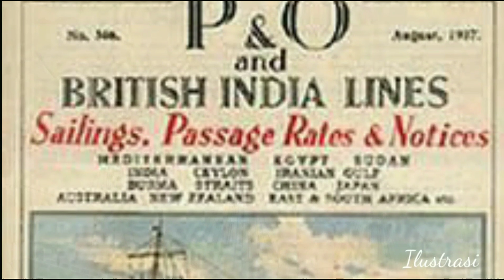Ketika Haji Indonesia Ditipu Orang Belanda di Jeddah.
Haji 2023 Indonesia beserta biaya haji 2023 sudah di tetapkan. kuota haji 2023 adalah 221,000 orang. Namun umat Islam Indonesia pernah mengalami hal pahit dalam sejarah haji.

Haji bagi umat Islam Di Indonesia, adalah hal yang begitu penting. Karena haji merupakan rukun Islam yang wajib ditunaikan bagi yang mampu.
Dalam konteks ekonomi, haji Indonesia juga jadi bisnis sejak zaman Hindia Belanda. Namun Sayangnya. Tidak semua bisnis itu dijalankan dengan benar.
Saat itu, jemaah haji Indonesia berangkat haji menggunakan perahu layar menuju Aceh. Dari sana mereka menumpang kapal dagang menuju India. Tak ada kapal yang langsung membawa jamaah haji Indonesia menuju ke Makkah. dari India, jamaah haji indonesia melanjutkan perjalanan menaiki kapal ke Yaman. Jika beruntung, mereka mendapatkan kapal yang langsung ke Jeddah.
Perjalanan ibadah haji dari Hindia Belanda mulai dimudahkan ketika Terusan Suez dibangun tahun 1869. Saat itu jumlah kapal uap yang berangkat dari Hindia Belanda menuju Jeddah semakin ramai.
Sebelum maraknya kasus travel haji dan travel umroh di Indonesia modern ini, sejarah juga pernah mencatat adanya eksploitasi yang dilakukan agen atau biro haji di masa Hindia Belanda.
Adalah Y G M Herklots, seorang Indo Jawa Belanda, pemilik biro haji Herklots yang bergerak di sektor travel ibadah haji pada masa itu.
Perjalanan bisnisnya dimulai sejak ia bergabung ke dalam travel haji di Batavia,  yang sudah dikenal kredibilitasnya dalam perjalanan jamaah haji di Batavia, pada masa Hindia Belanda. Yang bernama firma Knowles & Co.
Keukenis, sang pemilik firma, sangat puas dengan kinerja Herklots. Sehingga, membuatnya dipercaya untuk membuka cabang di Arab Saudi.
Herklots telah singgah di Jeddah pada 27 Februari 1893 ,dan.bersamaan dengan itu, pimpinan firma Knowles & Co. juga melayangkan permohonan kepada konsul Belanda di Jeddah untuk memberi izin dan pengawasan kepada Herklots selama berada di sana.
Dengan izin dan perlindungan dari konsul Belanda di Jeddah, Herklots memulai bisnis travel haji untuk memulangkan para jamaah haji Indonesia ke Jawa. Ia memulai Bisnis travel haji nya dengan mencarter kapal api British India Steam Navigation Company Limited.
Ia juga memperluas pemasaran travel haji dengan reklame tentang pelayanan jasanya yang istimewa bagi para penggunanya. sebetulnya Modalnya tak begitu banyak, namun dia ditopang oleh syarif besar di Mekah.
Herklots menipu syarif besar Mekah itu dengan cara mengubah namanya menjadi Abdul Hamid. Hal itu ia lakukan lantaran sang syarif tak akan mau membantu seorang non-muslim dalam mengendalikan travel haji. Herklots mendapat bantuan sebesar
150.000 (gulden) dari sang syarif.
Dengan dana sebesar itu, Herklots mulai bernafsu untuk mengumpulkan para calon jamaah sebanyak-banyaknya.
Ia tak memikirkan kuota yang ditanggung oleh kapal api carterannya itu.
Disana, jamaah haji Indonesia dikumpulkan di depan ratusan tenda di Mekkah.
Karena kantor travel haji nya berlokasi di Jeddah, para jamaah haji Indonesia akan diangkut dari Mekkah menuju Jeddah terlebih dahulu, sebelum akhirnya pulang kembali ke Hindia Belanda. Dan, Herklots masih memungut biaya perjalanan dari Mekah ke Jeddah sebesar 37 ringgit.
apabila jamaah haji Indonesia tidak membayar sejumlah biaya yang diminta, Herklots tak segan untuk tidak memulangkannya.
Meski telah membayar biaya haji yang di minta, bukan jaminan jamaah haji Indonesia bisa langsung pulang. karena Kapal api carteran Herklots tidak dapat menampung banyak jamaah.
Setidaknya ada 2.000 jamaah haji yang harus menunggu kapal api carteran Herklots berikutnya.
Walaupun akhirnya datang kapal lain yang dicarter Herklots, yaitu kapal Samoa. Namun kapal ini juga tidak bisa menampung semua jamaah dengan layak. mereka berjubel sesak dengan ventilasi yang kurang memadai.
Dalam kasus ini, akhirnya Herklots dibawa oleh konsulat Belanda di Jeddah dan adili di Batavia. Walaupun akhirnya dilepaskan dalam pengawasan.

Ia berupaya bangkit untuk membangun kembali usahany travel haji nya, namun tetap gagal mendapat kepercayaan para jamaah. Hingga akhirnya i berhenti untuk berbisnis travel haji.